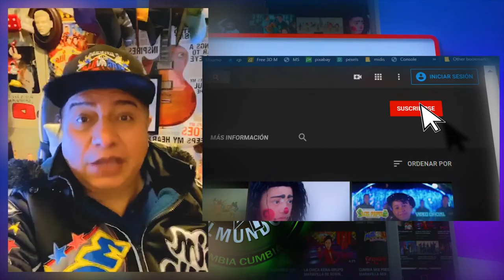SENOR APACHE | LOS TARKAS DE MEXICO | CUMBIA ANDINA ESTRENO 2020